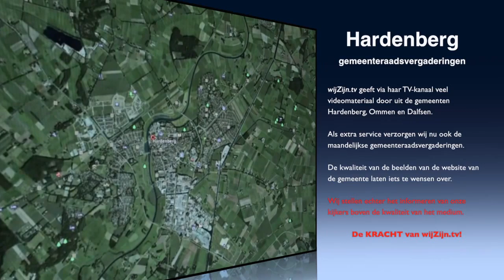Hardenberg: Oriënterendeverg. van 26 jan. 2016